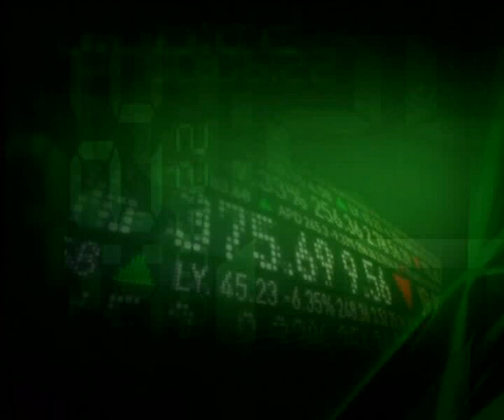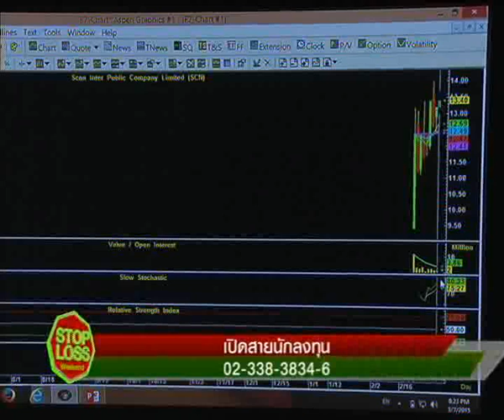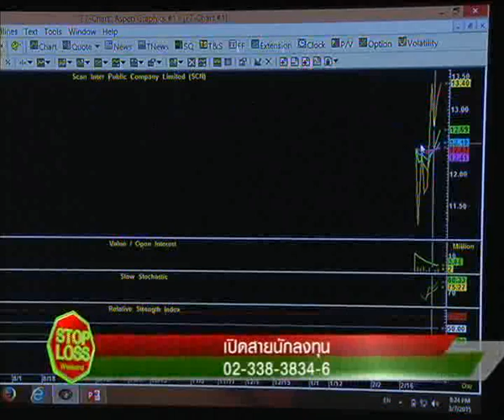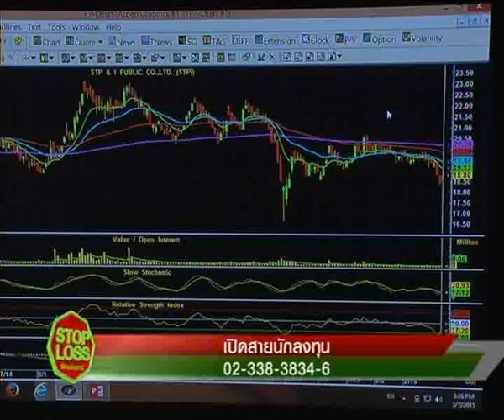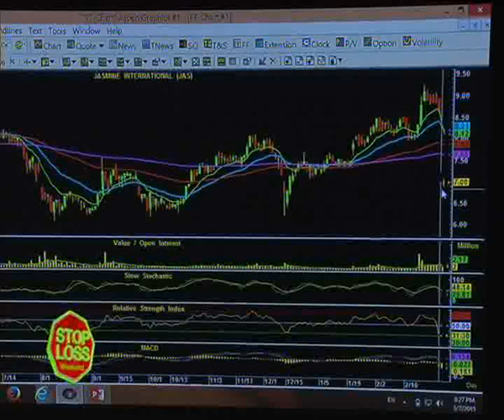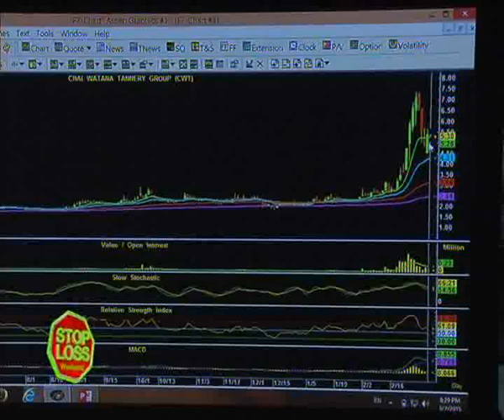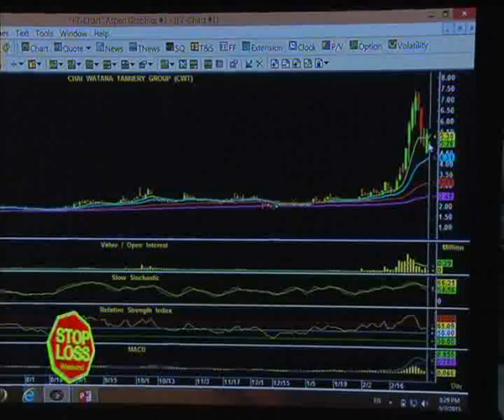7 3 58 Stop Loss Weekend Stock Insider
ช่วง STOCK INSIDER พบกับคุณนิพนธ์ สุวรรณประสิทธิ์ จาก บล.ไอร่า จะมาวิเคราะห์หุ้นสดๆ ในรายการ พร้อมเปิดสายให้ปรึกษาหุ้นที่ 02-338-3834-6